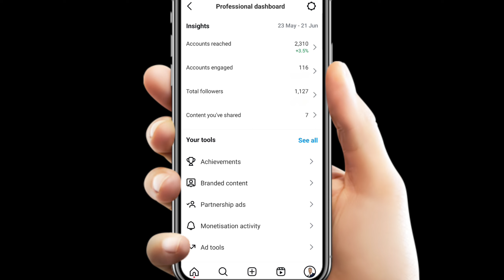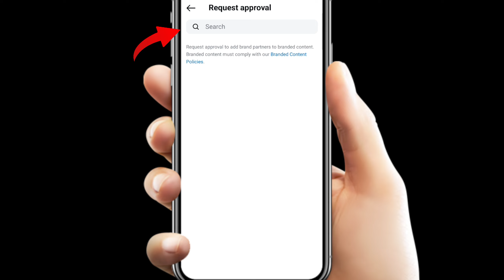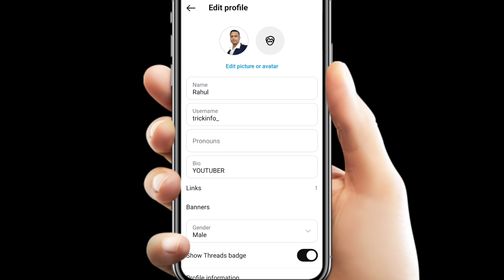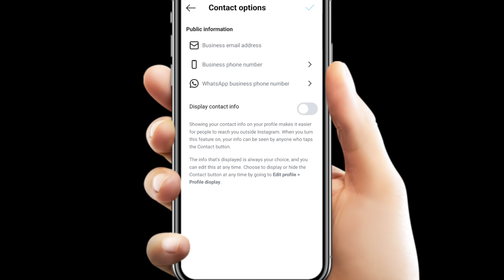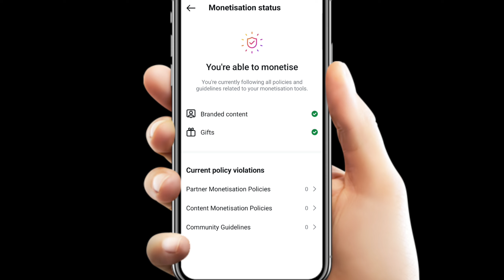Instagram Branded Content | How to Use | 2024 | Instagram Monetisation | Earning Current Policy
Instagram Gifts Option Enable Kaise Kare | Set-up Gift, Tax info or Bank Details | Start Earning